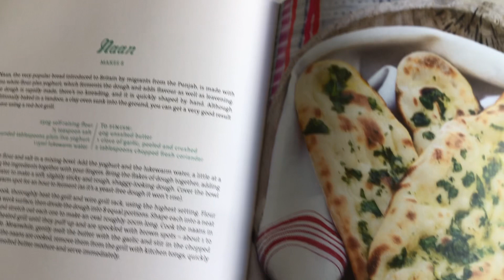Masak Naan Bread dan Beef Curry untuk Dinner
Resep Naan Bread:

250 grams Self-raising flour
1/2 teaspoon salt
3 tablespoons plain yogurt
115 ml warm water

Oleaan:
40 grams unsalted butter
1 clove of garlic
2 tablespoons coriander (chopped)